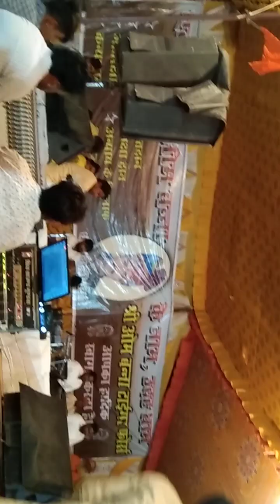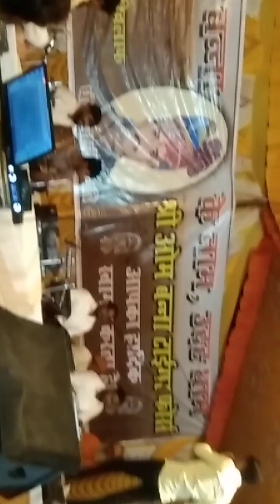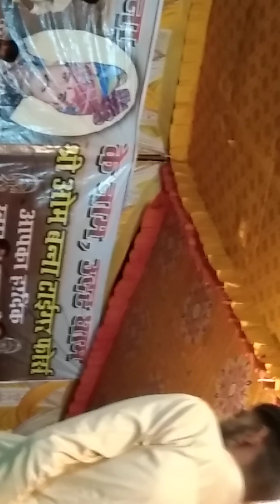एक शाम श्री ओम बन्ना सा के नाम विशाल भजन संध्या //ek Sham Shri Om Banna Vishal Bhajan Sandhya 🚩🚩